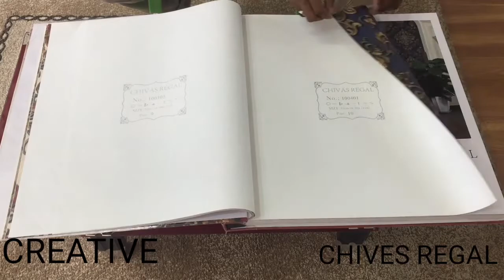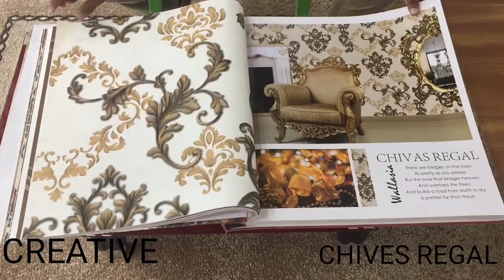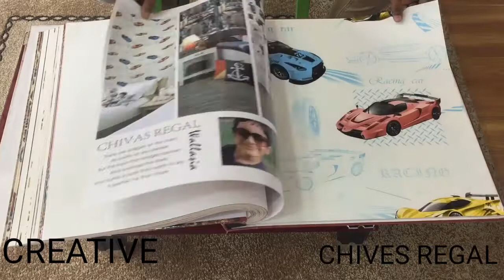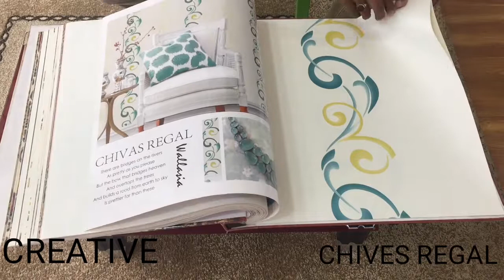Creative interior decoration palakkad(1)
Wallpaper catalogue